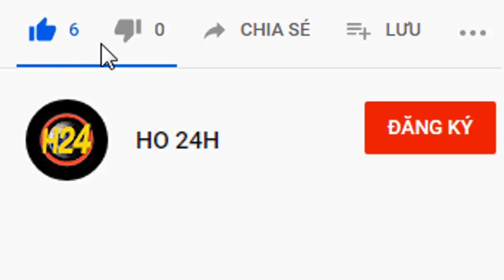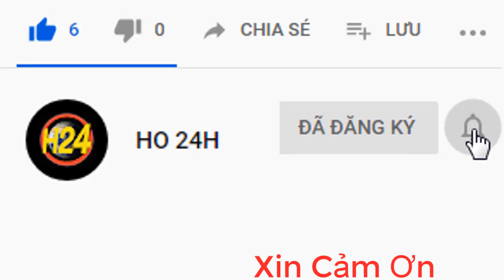Những trò chơi khi chưa có điện thoại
TRÒ CHƠI CHƯA CÓ ĐIỆN THOẠI
Đây là 1 số trò chơi mà trẻ em vùng quê chơi.các bạn có thấy giống mình ngày xưa không

Mọi vấn đề liên quan đến bản quyền vui lòng liên hệ Gmail để được giải quyết nhanh gọn lẹ để vui lòng bên nắm bản quyền.Chứ đừng cho ăn gậy bản quyền tội lắm.Xin cảm ơn